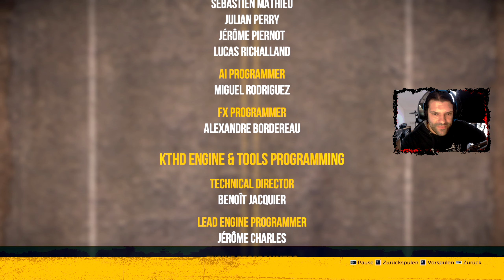Nochmal alles abverlangt FINALE | 💥💨 FlatOut 4 Total Insanity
FlatOut 4: Total Insanity ist ein 2017 veröffentlichtes Rennspiel von Kylotonn und Bigben Interactive und der fünfte Teil der FlatOut-Serie. Der Titel erschien für PlayStation 4, Xbox One und Windows und erhielt durchschnittliche (SUPER (von mir)) Kritiken.

Wie in früheren Teilen konzentriert sich das Spiel auf Rennen. Das Spiel umfasst ein simuliertes Schadensmodell und man kann die Fahrzeuge und Elemente der Umwelt zerstören. Dies erhöht gleichzeitig die sogenannte Flatout-Anzeige. Das Spiel bietet verschiedene Modi an. Mit einem Sieg kann man neue und schnellere Autos freischalten. Man kann das Spiel sowohl alleine als auch online mit bis zu acht Spielern spielen.